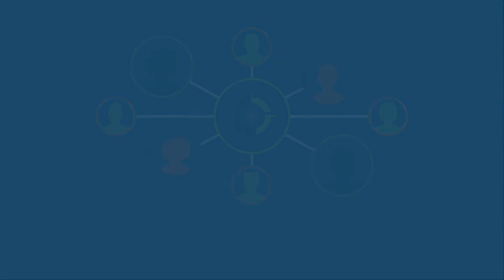Why I Love Mondays (Episode 019)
Check out the latest episode of the The TradeHacker Mindset! In this episode, we'll take a break from our discussion series on Mark Douglas's "Trading in the Zone" and talk about why at NavigationTrading, we love Mondays!

Cheers!

YouTube.com/navigationtrading
Facebook.com/navigationtrading